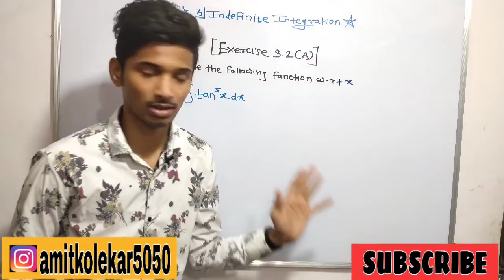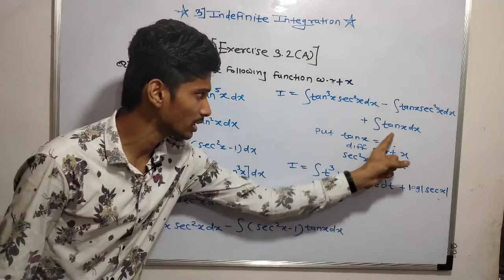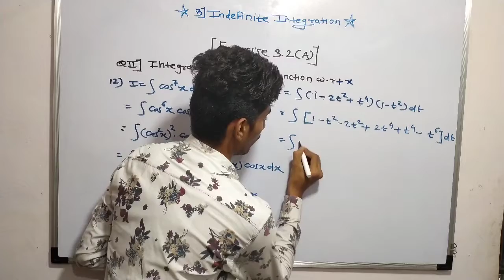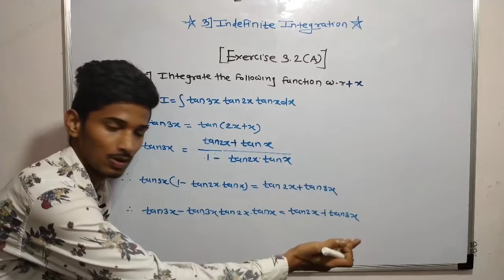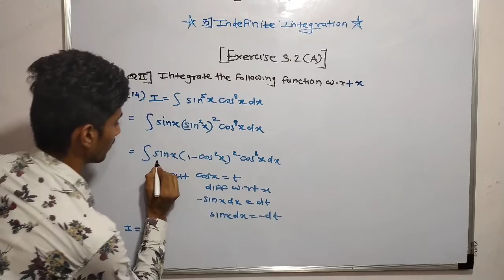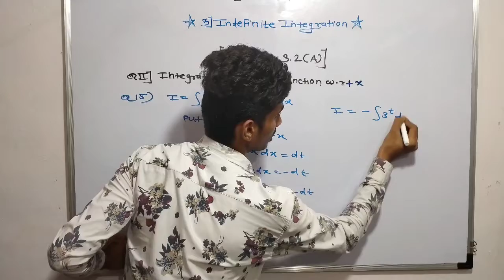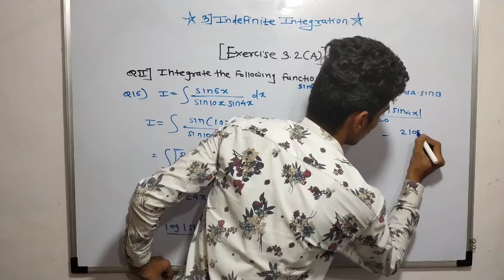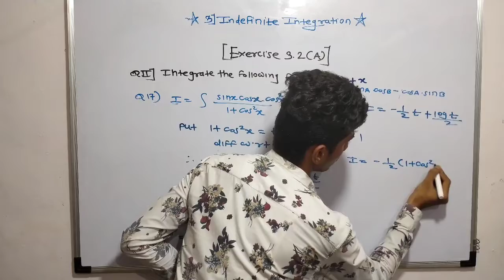#9 Indefinite Integration [ EXERCISE 3.2(A) ] CLASS12TH new syllabus 2020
Hello friends,
 This video based on Indefinite Integration [ EXERCISE 3.2(A)]  CLASS 12th new syllabus 2020. we have discuss about the some  important integration formulae .After watching this video you will be able to solve the concept of indefinite integration .watch this video till end to understand the concept. also you have to know  regarding about trigonometric formulae then you will get able to this all exercise.
In this session, AMIT sir  will discuss HSC Board indefinite integration', which will be helpful for you to crack maths class 12 boards 2020.
1. Indefinite integrals class 12th
2. Indefinite integration class 12th
3. Indefinite integration questions
4. Indefinite integration previous year questions
5. Indefinite integration class 12th important questions
6. indefinite integration problems with solutions
7. Indefinite integration important problems
8. Indefinite integration class 12 problems
9. How to solve indefinite integration problems easily
10. Indefinite integration class 12 basics
11. Indefinite integration important problems
12. Indefinite integrals important questions
13. Indefinite integrals questions and solutions
14. Indefinite integration questions and answers
15. Indefinite Integration

AMIT  KOLEKAR ACADEMY
making mathematics simple and  interesting.